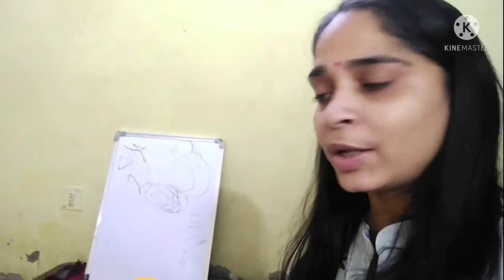Ma beti ki masti.Choti si party.Flipkart 1 rs deal.Maanya cooking.Creative daily vlogs Radhika.